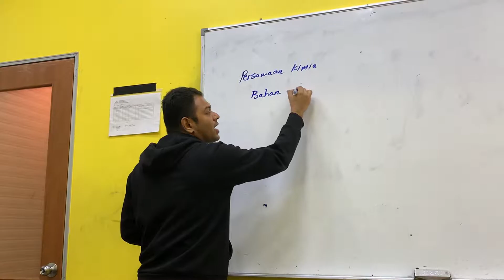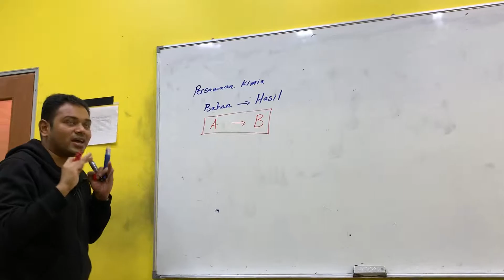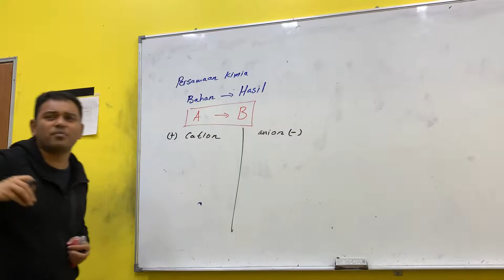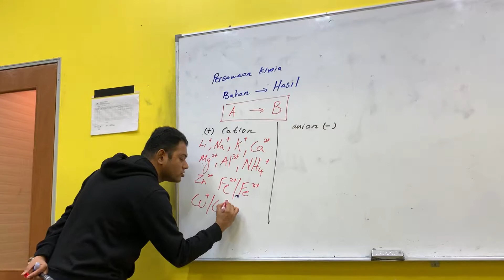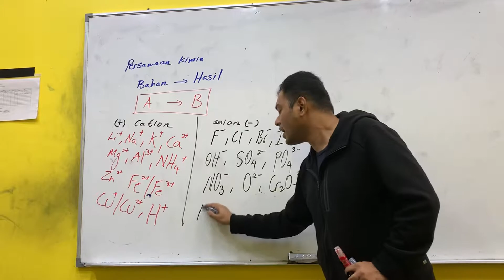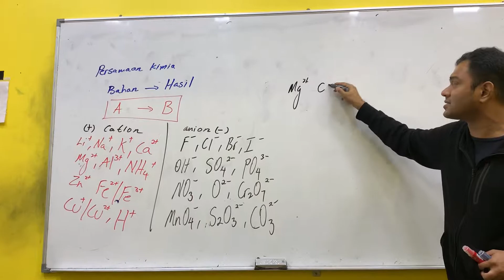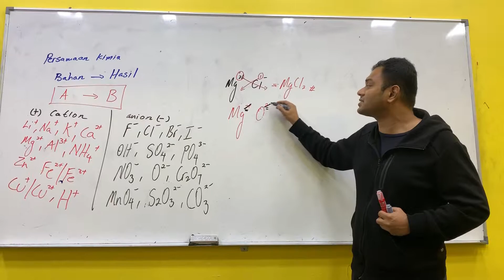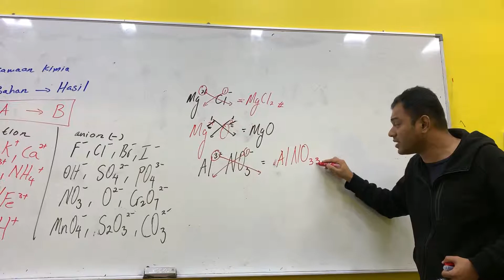Persamaan kimia/Chemical equations - 1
Sebatian Ionik